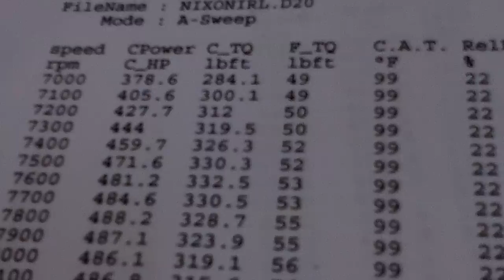Mark Nixon's GM Racing 2002 3.5 Litre Indy V8 Dyno Pull - Tuned By Shane T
Mark Nixon's 630 Horsepower 3.5L NA Chevrolet Indy V8 runs on the SRE Engine Techniques DTS Dyno in Tucson, AZ. The engine built by George Smidt of Precision Power uses methanol for fuel and is controlled using a MoTeC M800 Engine Management System and MoTeC CDI-8 Capacitor Discharge Ignition calibrated by Shane Tecklenburg (Tuned by Shane T). Later the engine produced a maximum of 670 HP at 9700 RPM. Torque peaks out a just over 350 lbs/ft at 9400 rpm. This engine was formerly campaigned by Al Unser Jr. during the 2002 Indycar Racing Series.